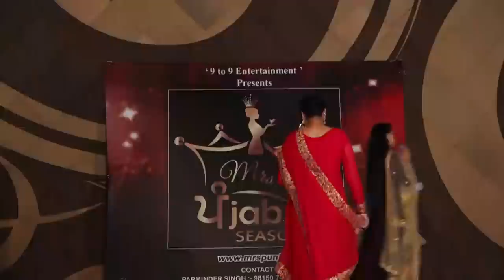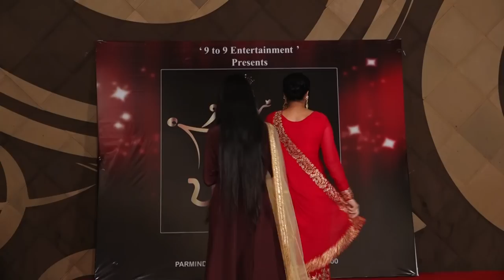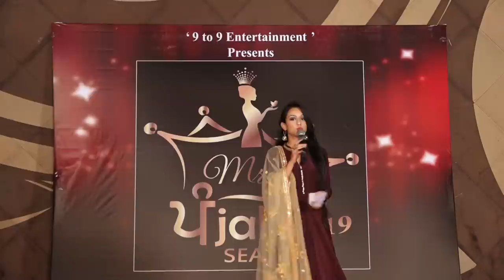Mrs Punjab 2019 ILudhiana Auditions I Mrs Ludhiana 2019 I Part 4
Mrs Punjab I Mrs Ludhiana 2019 held at Hotel Raddison BLU,Ludhiana
Jury Members
Samriti Oberoi (Mrs Punjab 2017/Actress)
Gaurav Nagpal (Model/Actor/Singer)
Jasleen Malik (Mrs Ludhiana 2018)
Harpreet Kaur (Music/Dance instructor)

 to Special Celb. Guest
Shazia Sethi (Actress)

Organizer
Parminder Singh
9 to 9 Entertainment